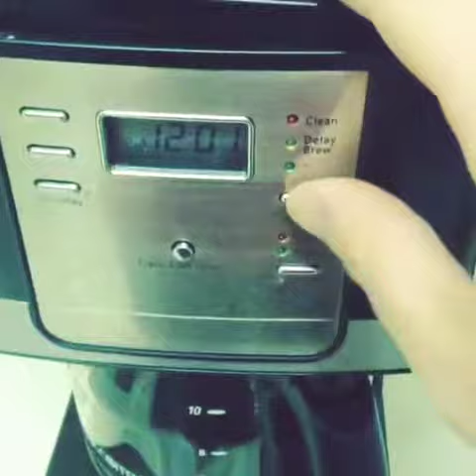Coffee and Dalriada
Making cheap coffee while rocking out to Dalriada. Instagram video